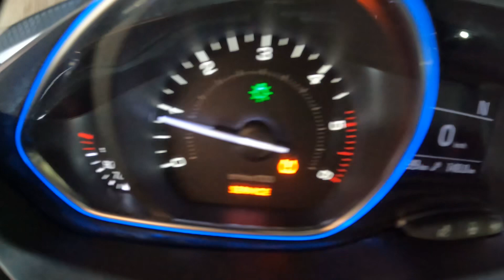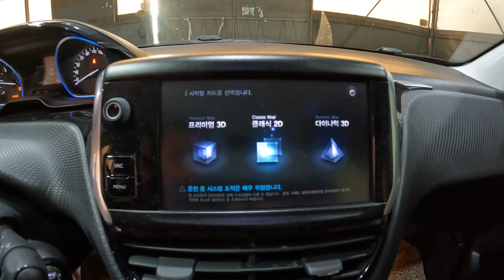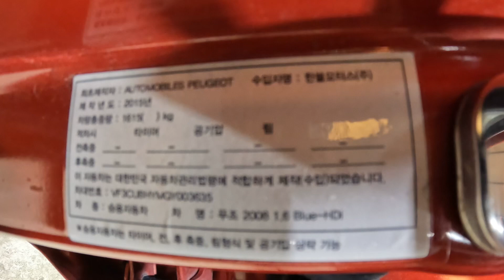003635 peugeot 2008 2016 124,799 km